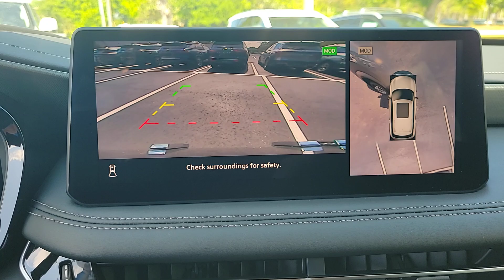2024 INFINITI QX60 LUXE FL Orlando, Sanford, Oviedo, Altamonte Springs, Apopka